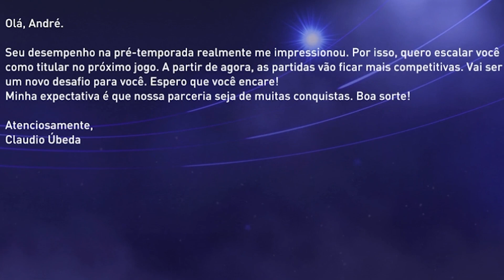BATI PÊNALTI na FINAL e GANHEI 1 PRÊMIO! FIFA 22 Modo Carreira JOGADOR #02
André Luiz, mais conhecido como RibaDeco, começou sua carreira no modo jogador do FIFA 22 no Racing Club da Argentina.

Para comprar, basta entrar em contato com o administrador do patch via mensagem. O patch é muito barato, confiável e tem a melhor qualidade do mercado. Eu recomendo!